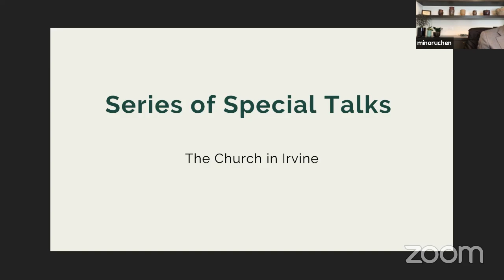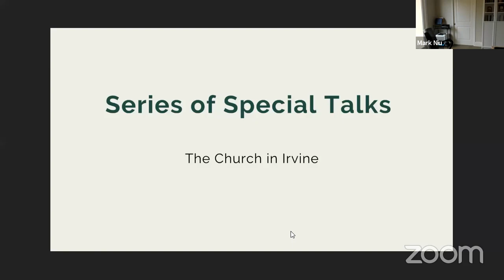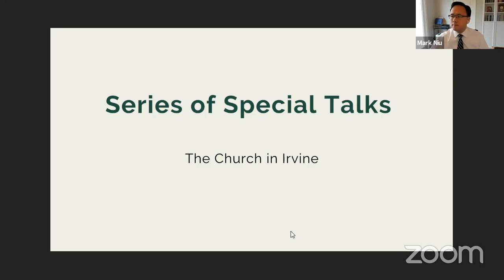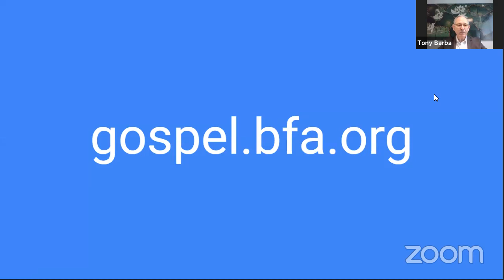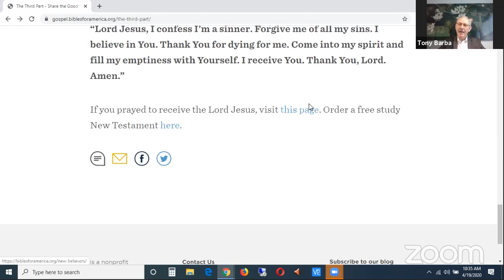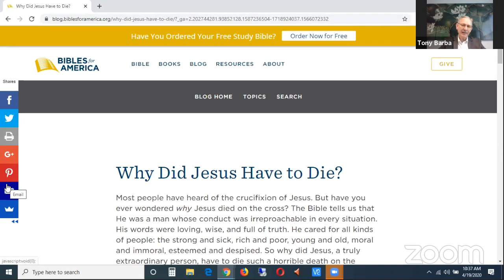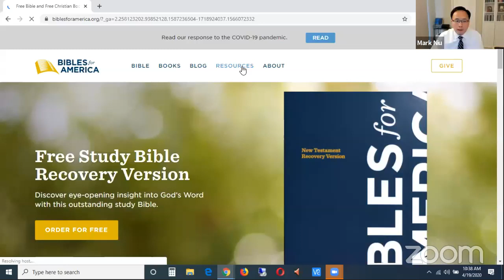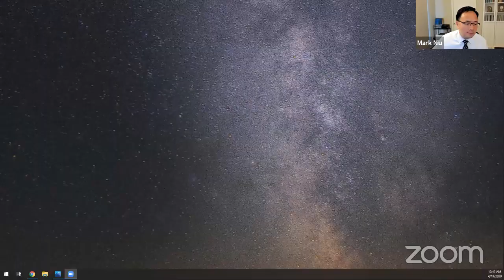Special Talks 3 - English